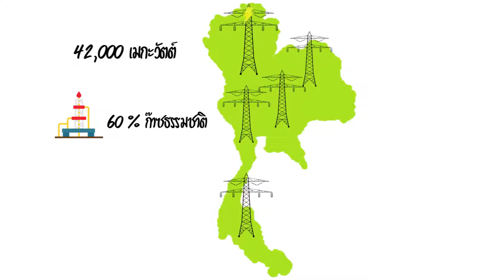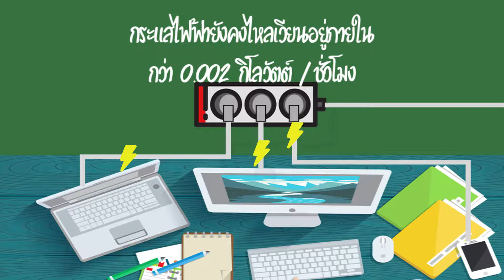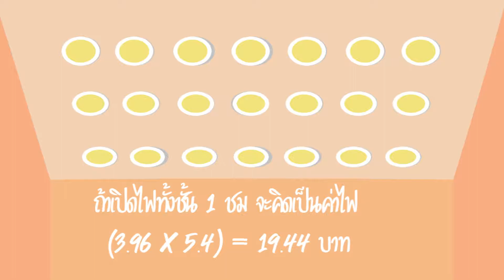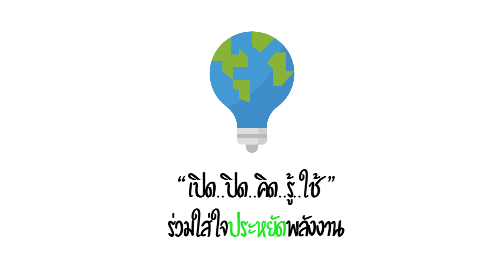วิธีประหยัดไฟฟ้าภายในตึกคณะครุศาสตร์อุตสาหกรรมและเทคโนโลยี มทร.ศรีวิชัย (Motion Graphics )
วิธีประหยัดไฟฟ้า ภายในตึกเรือคณะครุศาสตร์อุตสาหกรรมและเทคโนโลยี มทร.ศรีวิชัย

นักศึกษาสาขาเทคโนโลยีสื่อสารมวลชน
มหาวิทยาลัยเทคโนโลยีราชมงคลศรีวิชัย มทร.ศรีวิชัย